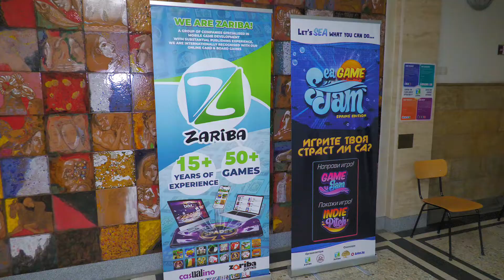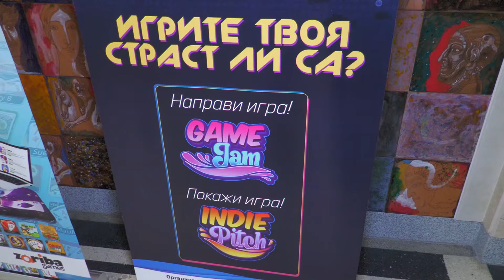Sea Game Jam в Икономически университет – Варна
Гейм хакатонът си поставя за цел да насърчи креативността, сръчността и работата в екип сред разработчици, ентусиасти и всички, които се интересуват от процеса по създаване на игри.
От 3 до 6 март 2022 г. във Варна се проведе Sea Game Jam. Събитието включваше конференция на водещи лектори от game dev сектора, състезание за правене на игри (хакатон) и конкурс на независими разработчици на игри (Indie Pitch). Негов домакин бе Икономически университет – Варна.
Организатор на събитието е Zariba. Създадена през 2007 г., Zariba стартира като амбициозна гейминг компания, която първоначално трупа опит и експертиза, работейки по проекти на Walt Disney и реализирайки успешни партньорства с големи имена в индустрията като LG, Samsung, Какао, Hartzourd, Upjers и много други.
След 2010 г. компанията се профилира в разработване на собствени мобилни игри, които жънат успех по всички пазари с над 100 милиона тегления.
Варна е на път да се превърне в гейминг столица на България. Такава цел си поставят организаторите на първата конференция SEA Game Jam, която се състоя в Икономически университет – Варна. Любители и професионалисти създават компютърни игри и черпят опит от експерти в бранша. Организатор на конференцията е гейм студио Zariba, със съдействието на Община Варна, а най-любопитният сегмент е състезанието за създаване на компютърна игра, посветена на най-старото обработено злато в света. Инициативата е в чест на 50-годишнината от откриването на Варненския халколитен некропол, а в нея ще се включат 40 разработчици.